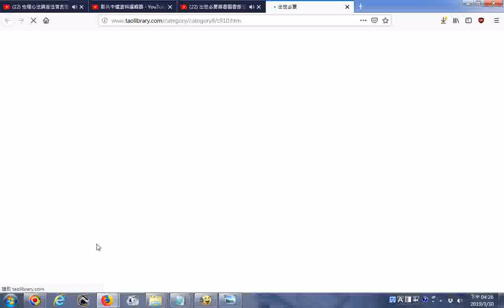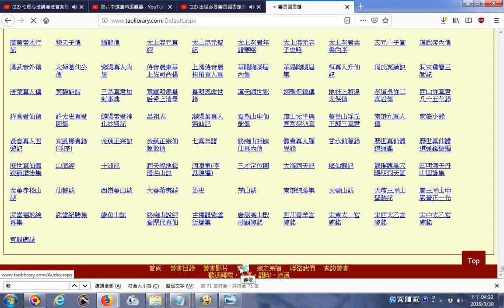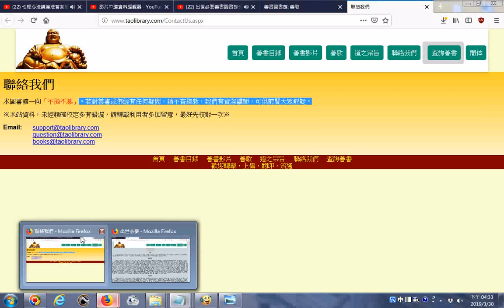搜尋歌_善書圖書館，在網頁內搜尋，可按Ctrl鍵加F鍵，輸入歌__在網頁首頁最下方可找到，內容很豐富，含英文歌20190330